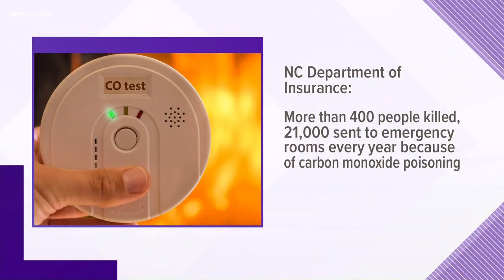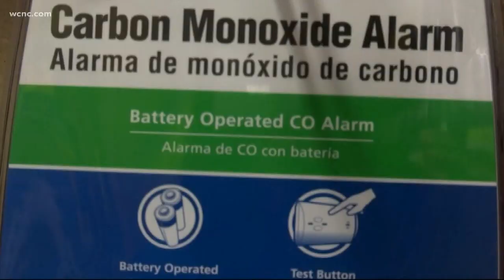Police found 2 victims dead from Carbon Monoxide in Asheville hotel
The North Carolina Department of Insurance estimates more than 400 people are killed and 21-thousand are sent to emergency rooms nationwide each year because of carbon monoxide poisonings.